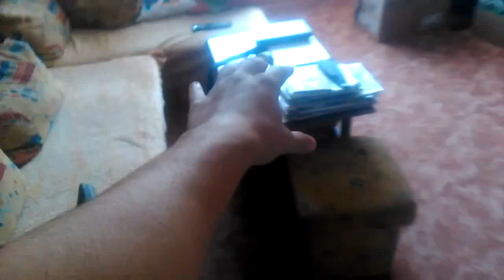Spanilá jízda 10. ročníku Truck Srazu Zlín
Naše nové video ! Pro více informací se neboj kliknout na "zobrazit více" ;)

Natočeno
- Nikon D3200